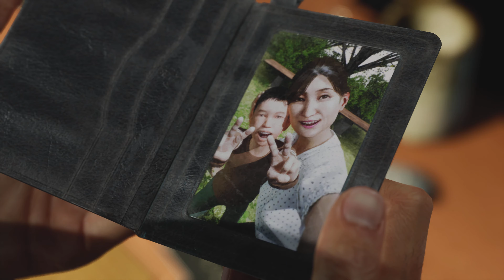Ghostwire: Tokyo - gameplay fr ps5